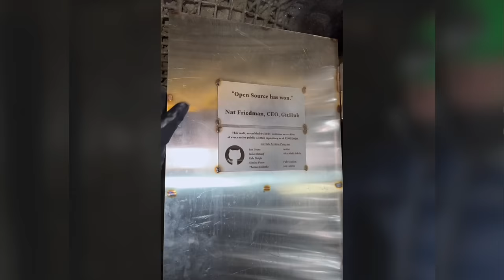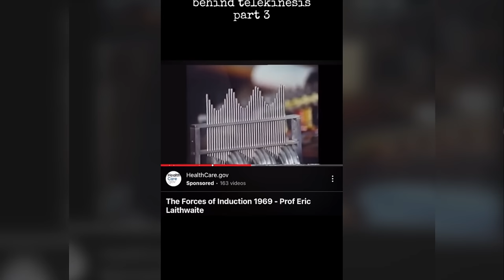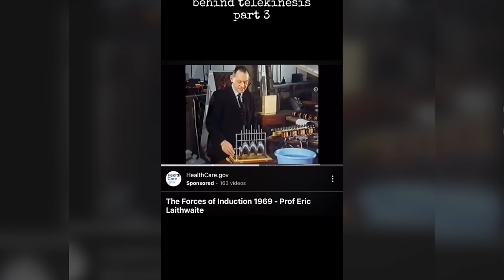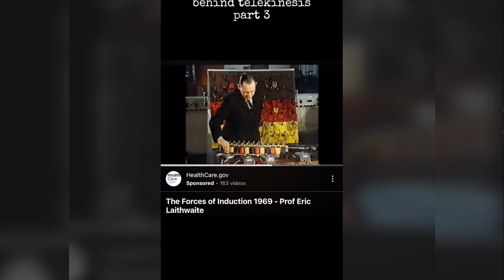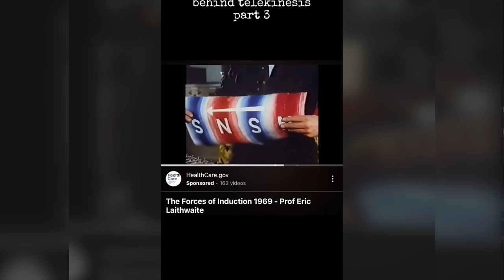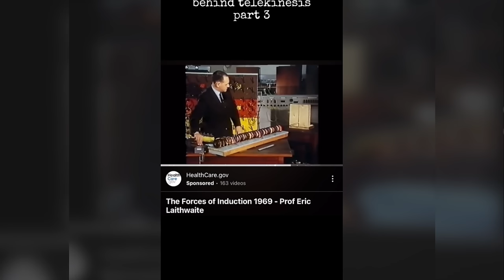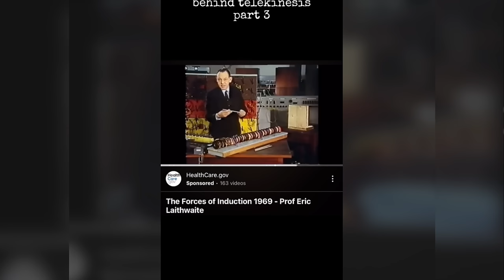Creepy TikToks That'll Keep You Up Thinking! (Day 63)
IS IT REALLY A BIG ICE BALL?